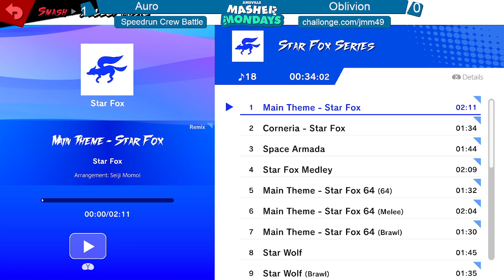Jimsville Masher Mondays #50